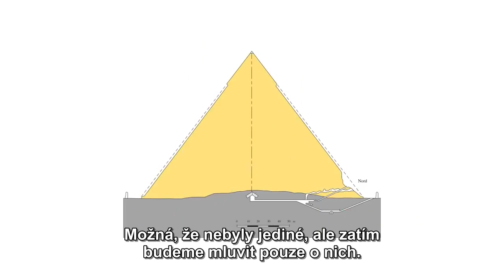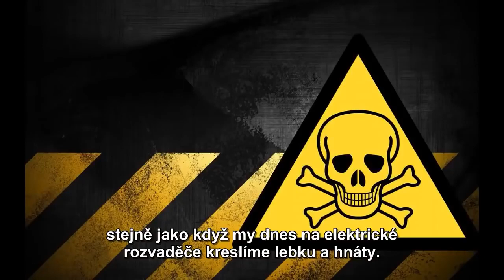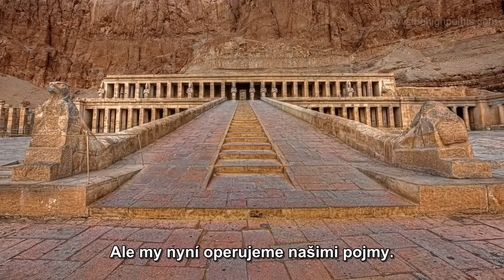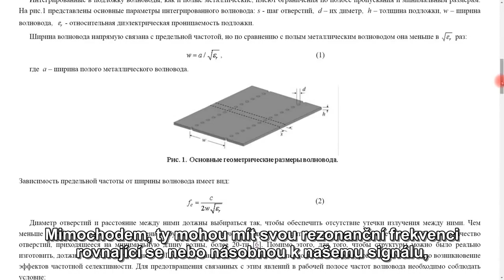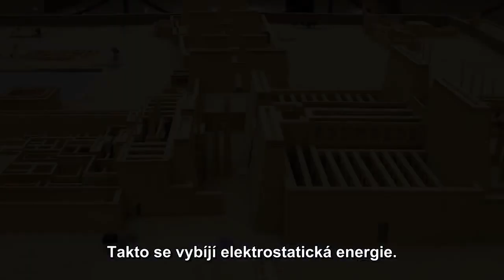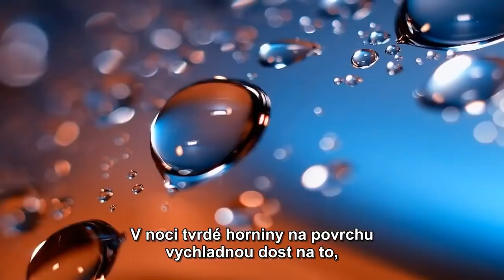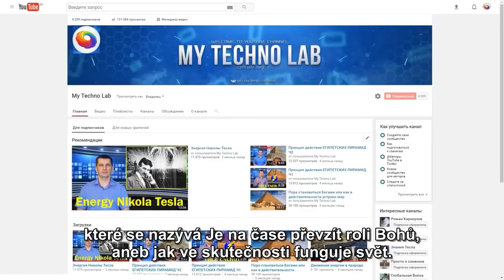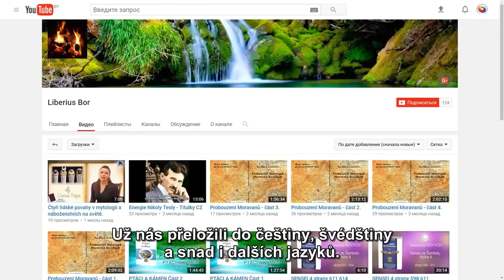Odhalené veľké dezinformácie - Egypt a jeho dôkazy o falšovaní dejín planéty